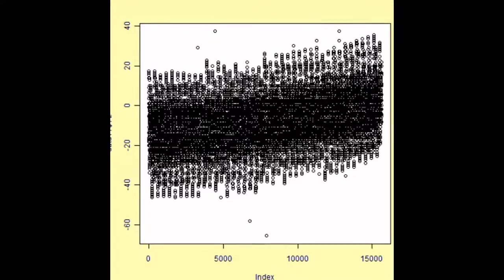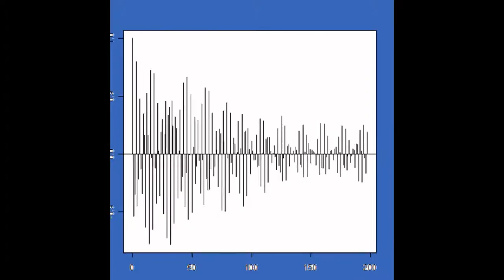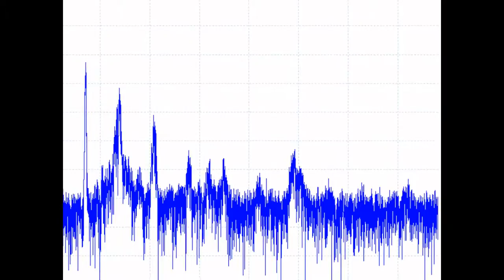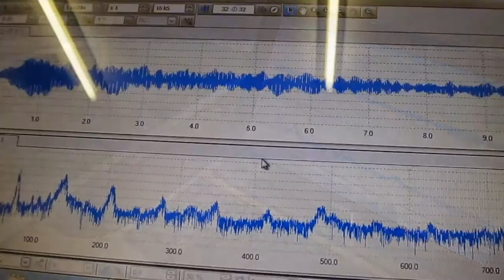スライドショー 超音波実験 音圧データ・解析結果 Ultrasonic control technology